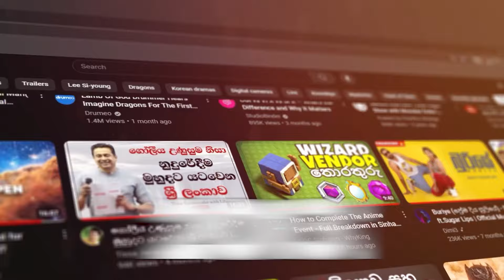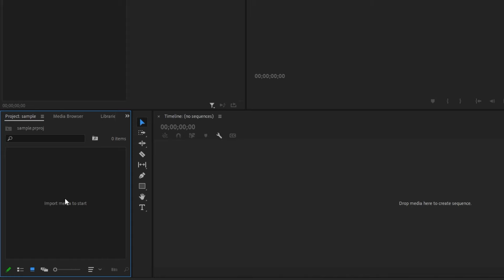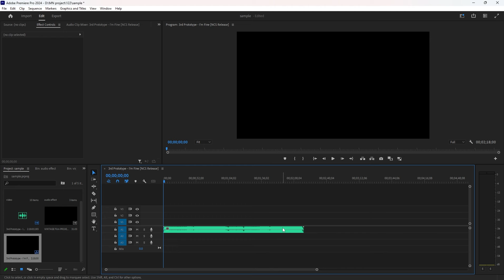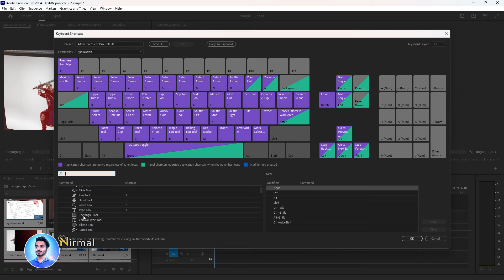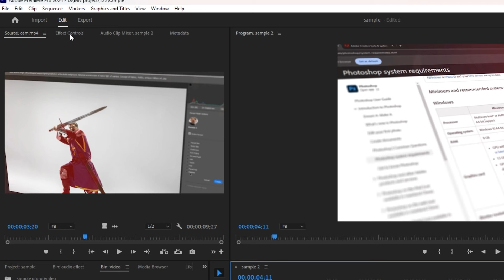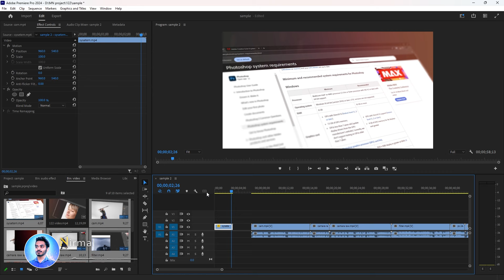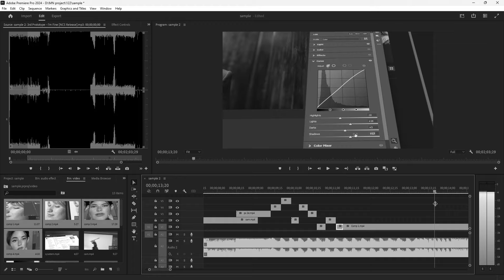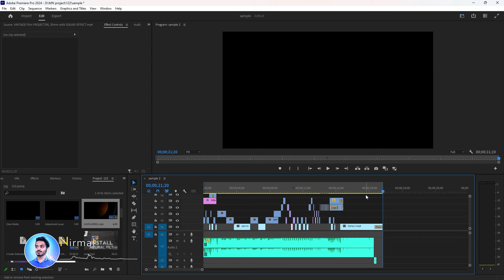Premiere Pro Tutorial for Beginners 2024 in 17 minutes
Everything You NEED to KNOW is Sinhala Tutorial adobe what's new making editing, trimming, and almost everything else you do in the timeline smoother and more responsive.

00:00  – Intro about Premiere Pro
00:36 – New Project
01:49 – Organization
03:12 – Workspace
04:16 – Importing
05:28 – Sequence
07:21 – Shortcut Keys
07:47 – Effects Control (Motion, trimming ,speed..)
13:20 – Sample Video
15:19 – Export

Thank you for your support, and I look forward to sharing more exciting content with you.